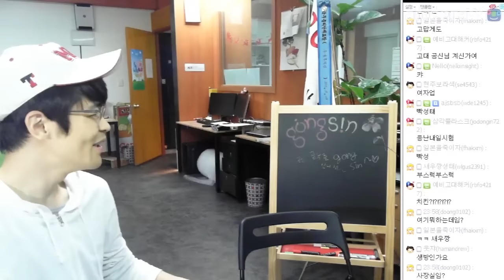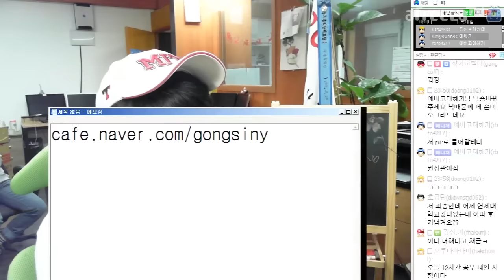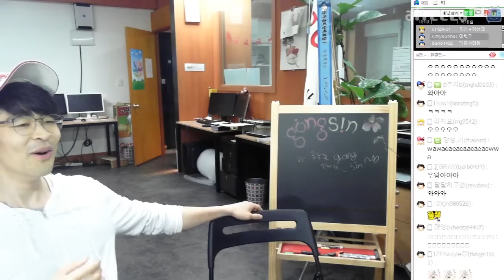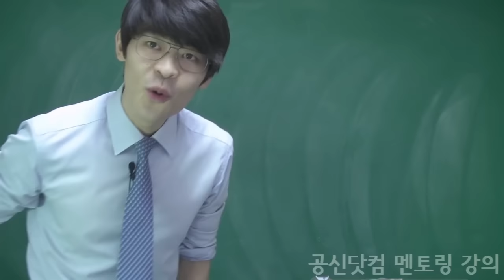수능 D-200, 기적의 역전은 시작되었다 1부 - 이동원 공신, 백성수 공신 ★ 공신 강성태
160501 수능 D-200, 기적의 역전은 시작되었다
리허설 게스트(?) 참치 이동원 공신,
첫 번째 게스트 4학년 취준생 백성수 공신

두 공신이 말해주는 200일 전 조언

[무료] 공부법은 물론, 습관까지 만들어 드려요.